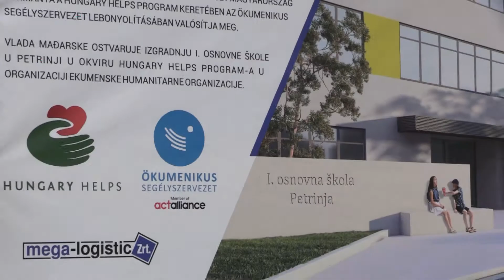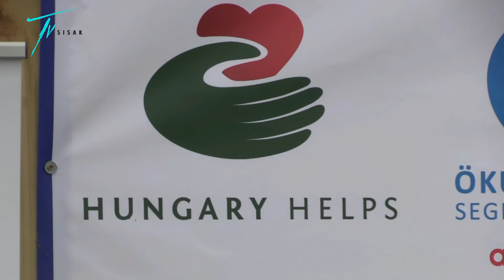POČELA IZGRADNJA NOVE I. OŠ PETRINJA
U Petrinji je danas postavljen kamen temeljac te je tako počela  gradnja nove zgrade I. OŠ u Petrinji. Nova, moderna škola imat će tri etaže, 20 učionica i sportsku dvoranu koju će moći koristiti cijela zajednica. Prema planovima, zgrada bi trebala biti gotova rujna iduće godine.
Izgradnju financira Vlada Mađarske, a koordinator ovih projekata bit će Mađarska ekumenska humanitarna organizacija.